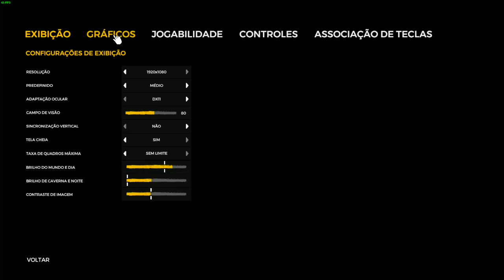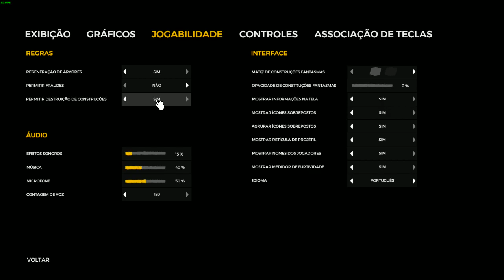THE FOREST ep.27 - FINALMENTE TEMOS A WARM SUIT/ROUPA DE FRIO - BACKSLOCK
Gostou do vídeo? Se cagou de rir do vídeo? =)

Musica da intro:
Configuração do PC:
*i5 4460
*GTX 1050 TI 4GB
*8GB RAM
*Sou pobre tá? Me esquece..